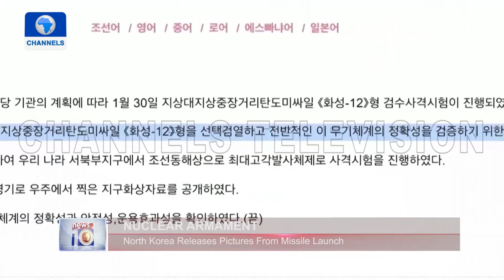North Korea Releases Pictures From Missile Launch |Around The World In 5